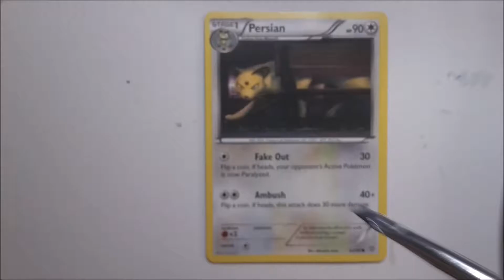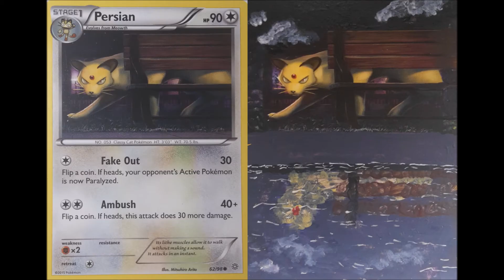Persian Pokecard Painting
The next in my Pokecard Painting series - Persian! :D
Hope you guys like it, it took me less time than normal :)